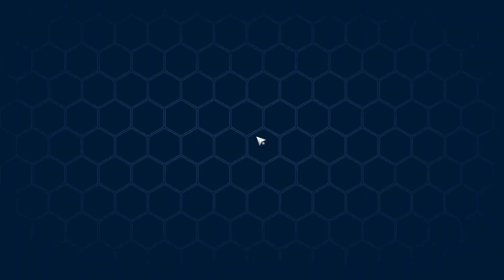Akhirnya Jelas Respawn Time Monster dan Mini Boss di Home System! - Tower of Fantasy News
Kemarin-kemarin pada bingung juga ya mengenai Home System di Tower of Fantasy karena deskripsi ngaco jadi pada bingung semua. Tapi sudah difix kali ini jadi tidak ada lagi spekulasi dan perdebatan mengenai Respawn Time di sana.

Mau main di PC? Saya pakai ini.